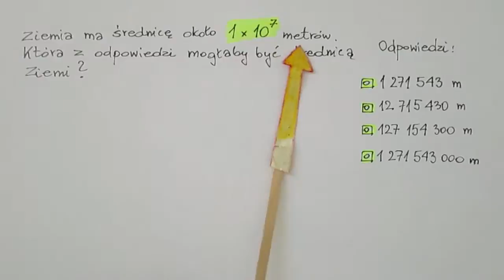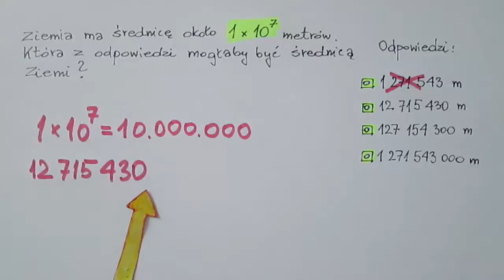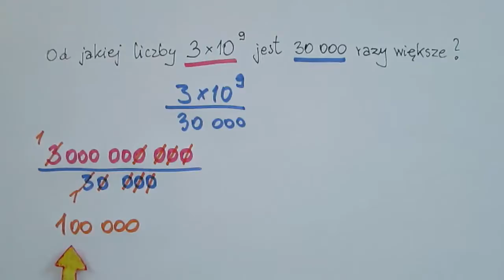Zadania o rzędach wielkości - część 2